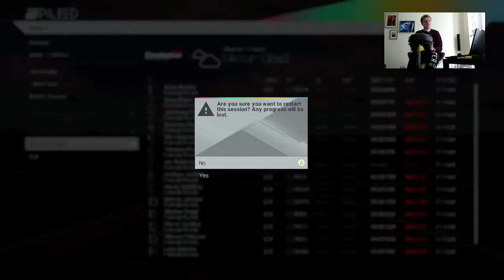GK Let's Play: Project Cars Xbox One with Ferrari Steering Wheel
We play Project Cars on Xbox One with the Thrust master Ferrari f458 wheel.